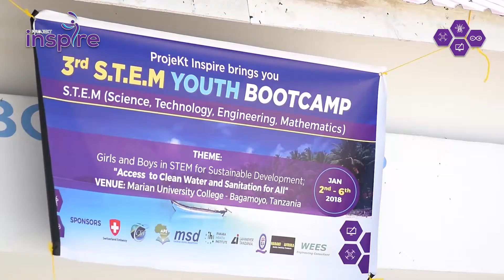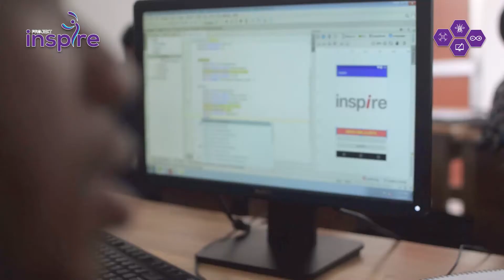3rd Annual STEM Youth Bootcamp Summary- Tanzania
This is a Video Highlight of the 3rd STEM youth bootcamp that was done in Bagamoyo from 02nd to 06 Jan 2018. Where we hosted about 70 young Secondary School Students from all over Tanzania.